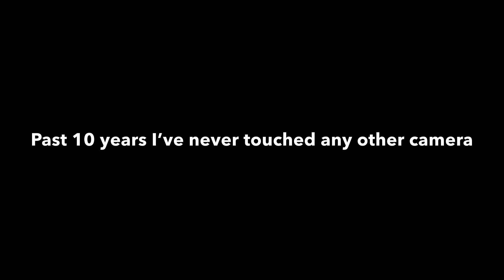Amsterdam - Annet de Graaf iPhone photographer - TEDxAmsterdam 2018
Annet de Graaf is a well known iPhone photographer of Amsterdam. Her iPhone is her business model. Past ten years she never used any other camera. Last summer she guided Tim Cook on a boat tour in her hometown.

Amsterdam, amazing city, iPhone only

This video was presented on TEDxAmsterdam 2018